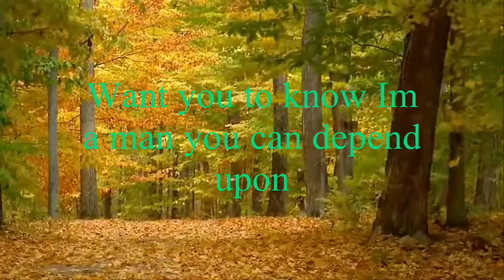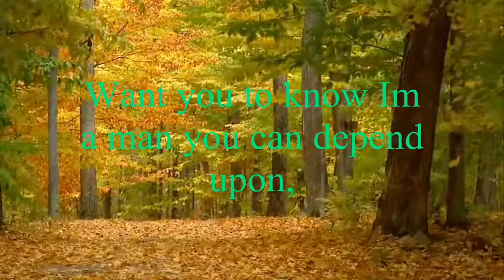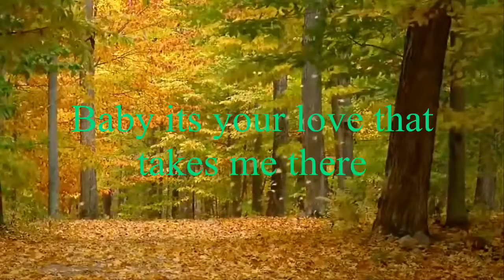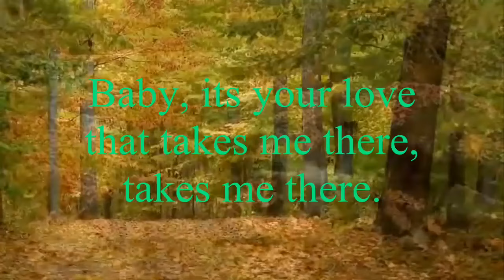Song for you with lyrics